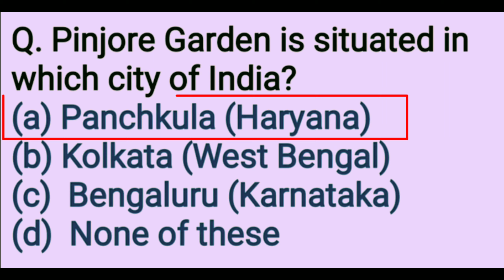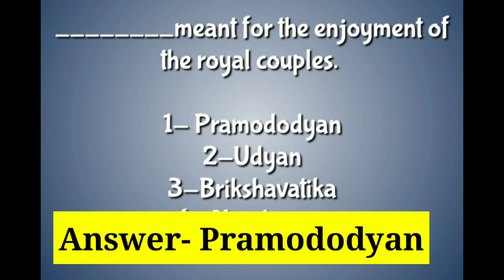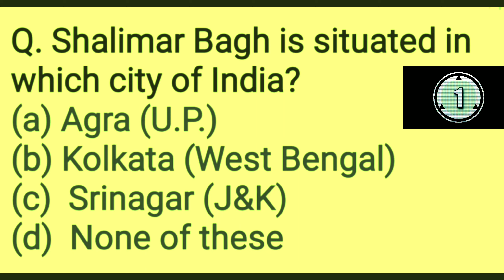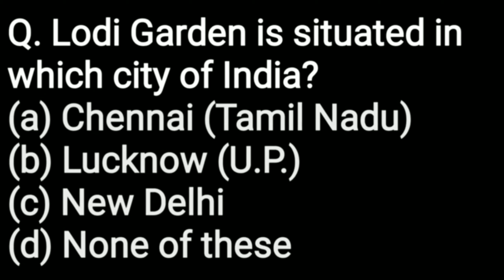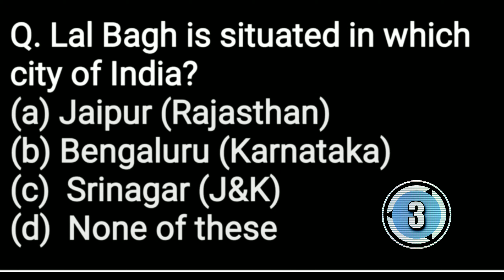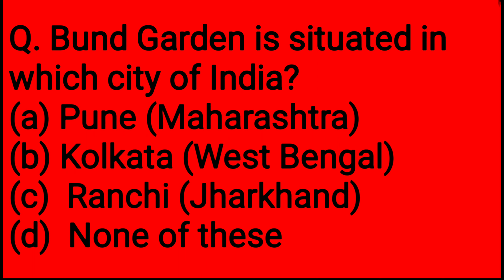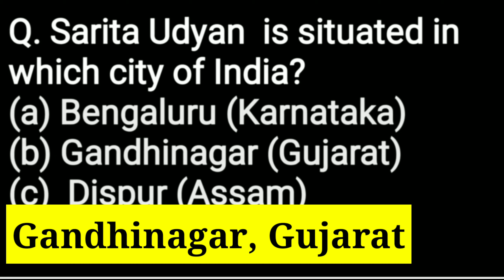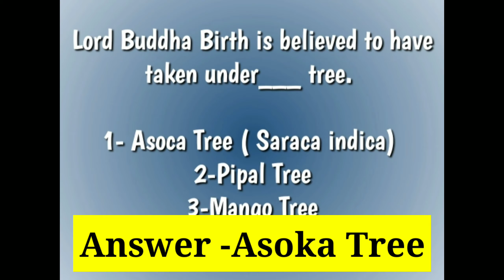History of Gardening & Famous gardens of India | Important Mcq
history of systematic gardening in India is as old as civilization of Indus of Harappan which existed between 2500 B.C and 1750 B.C. During the period, people were living in well-planned dwellings. Harappan pots were generally decorated with the design of trees. In every village, trees including Ficus religiosa (pipal) and F. bengalensis (banyan) were planted for worship as well as for shade.

Aryans came to India in 1600 B.C. They were literary people and brought with them the four Vedas viz., Rig Veda, Artharva Veda, Yuzur Veda and Sam Veda and the Puranas. They appreciated the beauty of flowering plants, lakes, mountains, forests, etc., and named their children after flowers like Kamal, Champa, Bela, Chameli, Rukmani, etc., Detailed account of the status of gardening at that time has been presented in Ramayana written by Valmiki. Ayodhya city was described as having wide streets, large houses, richly decorated temples and gardens. These gardens were planted with fruit trees and flowering plants and had lakes full of lotus (Nelumbo sp.) and different kinds of birds. During exile, lord Rama and Sita are believed to have observed a number of trees and were fascinated by beautiful flowers. One such tree was Ashoka (Saraca indica).

Another epic ‘Mahabharat’ written by saint Vyasa also mentions about gardens. During the Mahabharat era, pleasure gardens were planted with flowering plants. The famous tree of this era was Kadamba (Anthocephalus cadamba), which is associated with lord Krishna. The great poet Kalidas has described the numerous flowering plants of that era in a number of his books. In ‘Kumar Sambhav’ trees like Ashoka, Kalpvriksha, Shirish flower, Butea monosperma, parijatham (Nyctanthes arbotristis), Mimusops elengi, lotus and lilies have been mentioned.
The association of different trees with the life of Lord Buddha is well known. Buddha was born in 563 B.C. His birth is believed to have taken place under the Asoka tree (Saraca indica). Further, Buddha attained his enlightenment under a Pipal tree, spread his new teachings under shady banyan and mango trees and breathed his last in a Sal (Shorea robusta) grove.

The great Emperor Asoka (264-227 B.C.) adopted arboriculture as one of his state policies. He encouraged the planting of avenue trees. His son Prince Mahendra took a sapling of the Bodhi tree (Ficus religiosa) from India and planted it at Anuradhapur in Sri Lanka (250 B.C.).
In the works of Kalidasa during the rule of Chandragupta II, we find the mention of several flowering trees including the Asoka tree (Saraca asoka), Kadamba (Anthocephalus cadamba), Arjuna (Terminalia arjuna), Butea monosperma, Parijatham (Nyctanthes arbortristis), Bauhinia variegata, Mimusops elengi, Albizzia lebbek and screwpine. The creeper ‘Madhavi latha’ (Hiptage madablata) occupied a prominent place in his play ‘Sakuntala’. In the same play we find the mention of pleasure gardens. In Meghduta he describes the women of Alakapuri to have used Kadamba flowers to decorate their hair in the monsoon and carried pink lotuses in their arms.

The famous poet Bhana Bhatta describes a number of flowering plants including the Banyan, Sal, Champaka, flame of the forest, Mimusops elengi, Kadamba, Ashoka and the Indian coral in his famous book ‘Harsh Charita’.
Vatsayana (300-400 A.D.) in his book ‘Kamasutra’ gives a glimpse of the joyful civic life of that period. He narrates four kinds of gardens:

Pramododyan meant for the enjoyment of the royal couples

Udyan where the kings played chess, enjoyed the dances of the maids and jokes of the court jesters

Brikshavatika the garden where high-placed persons in the king’s court enjoyed life with courtesans

Nandavana which was dedicated to Lord Krishna.

Ornamental Horticulture

￼History of gardening in India

￼Gardening during Mughal era